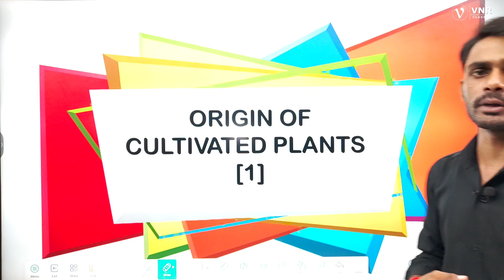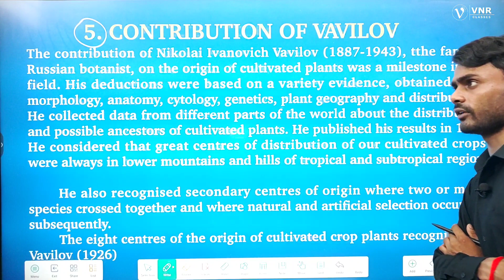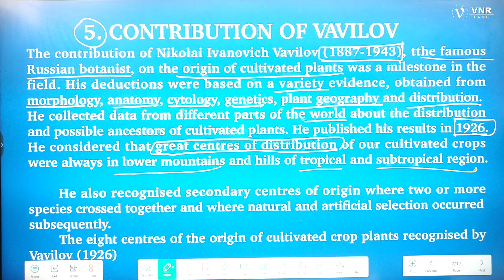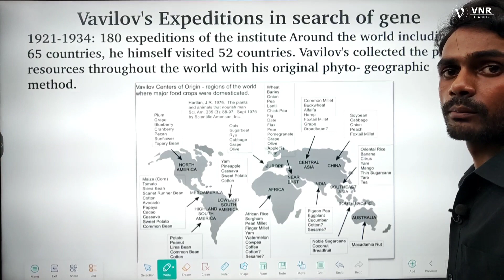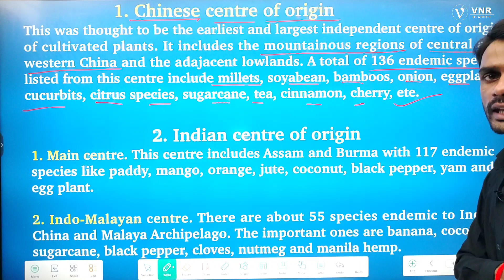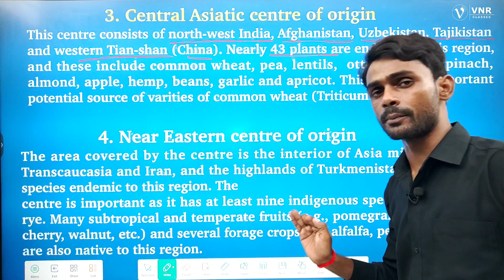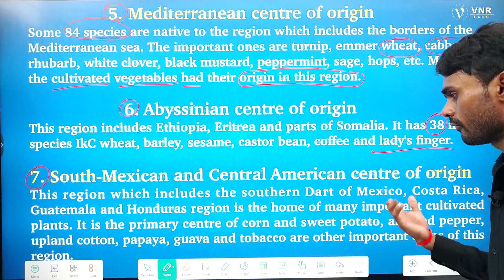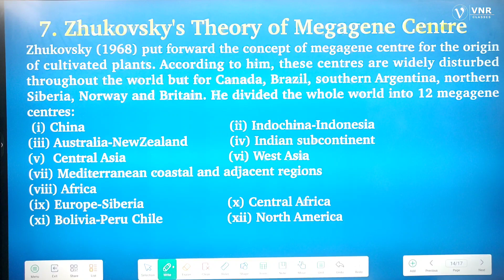Contribution of Vavilov (Centres of Origin and Diversity) |Chapter -1| B.Sc. 3rd year Botany Paper-I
*These are all New Batches. 🙂
B.Sc.1st Year All Paper

B.Sc. 2nd Year All Paper

B.Sc.3rd Year All Paper

Other Channels
1. VNR Classes 2.0( Academic)

3. VNR Students House ( Coming 🔜)